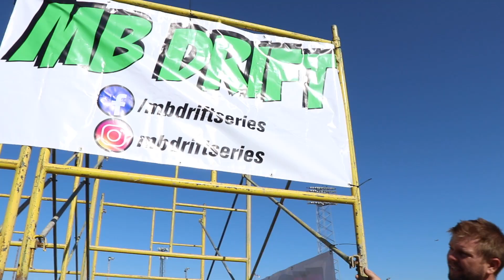Twisted Metal Rd 4 Myrtle Beach Drift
Myrtle Beach Drift Series round 4 Twisted Metal was hosted at the Myrtle Beach Speedway the 21st of September 2019 this is a short video highlighting some of the days events